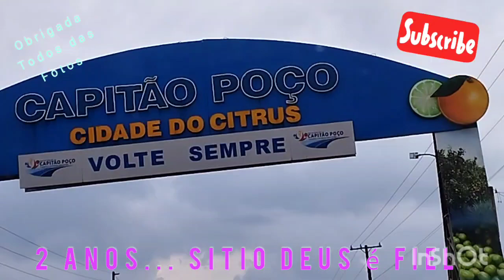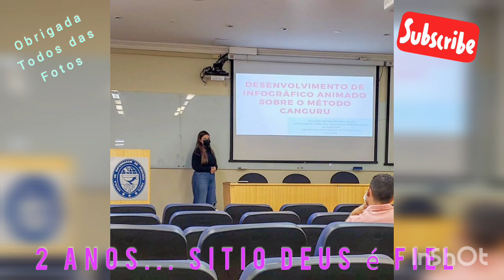2 Anos Morando.... Sítio Deus é Fiel 🙌 12/12/2022